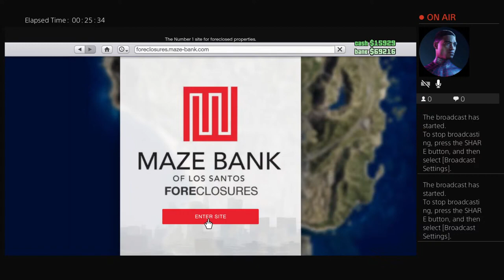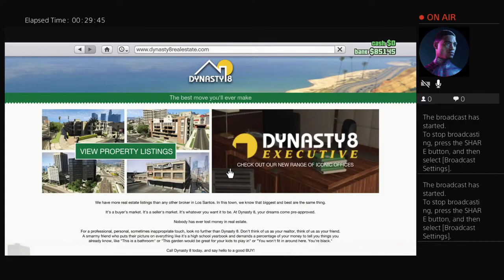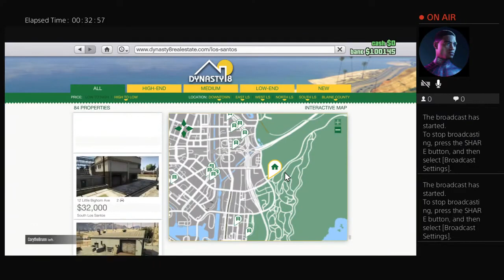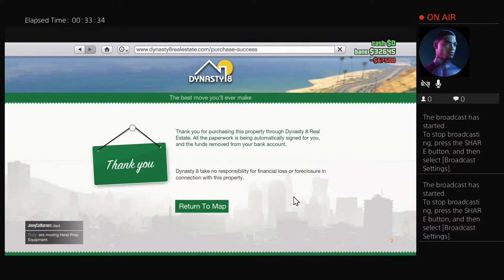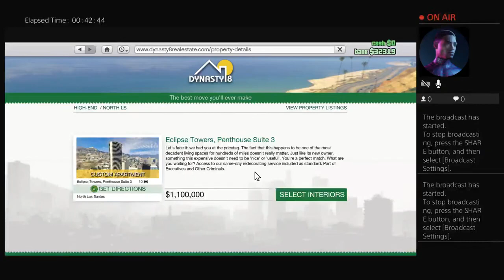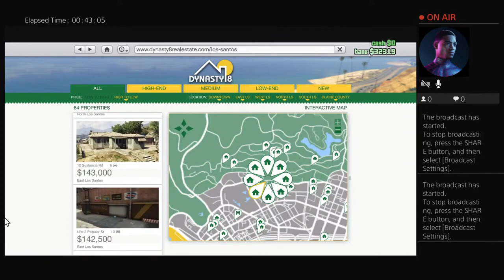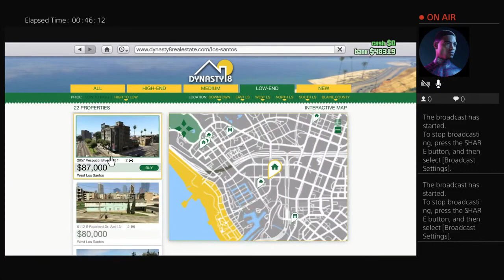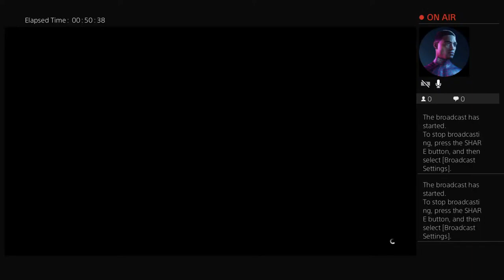GTA 5 Character Mood LS Police Department Rade PS4 Mobile Remote Online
®️Performing Rights Association | BMI ©️Publishing & Distribution by Tunecore | CdBaby | United Masters & 1Man1Sound Entertainment Music | MobbStyleEmpire🇱🇷
✒️ Under Exclusive License™️

BEELO LOCO™💂🏽‍♀️
Executive Producer | Composer | Editor | Author | Songwriter | Retail Entrepreneur | Distributor | Publisher

📲New Book 📖 BEHIND THESE WALLS: Trapped In The System

Ⓜ️erchandise 🅰️ccessories
[MOBBSTYLE EMPIRE]

BONUS🚨 for Fans & Subscribers Also Stream Daily New Music to Earn up to 500Points for each friend sign-up and 5% of their music earnings for life!
Tap 2 Earn | Influencer Earning Network For You

⚠️For Advertisement Use Only
 ⁃ Discretions Advisory some content maybe inappropriate 🔞